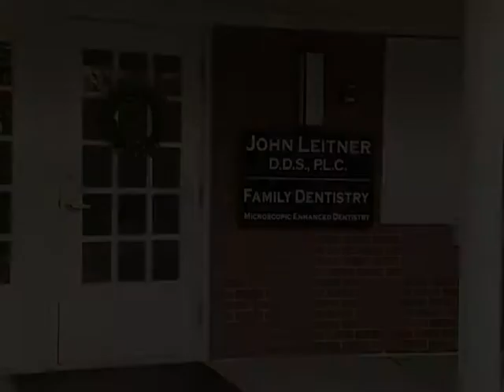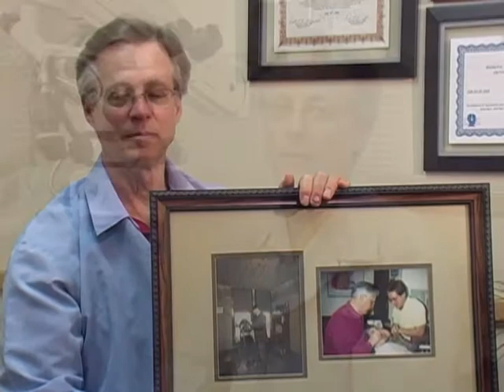Dr Leitner with Music